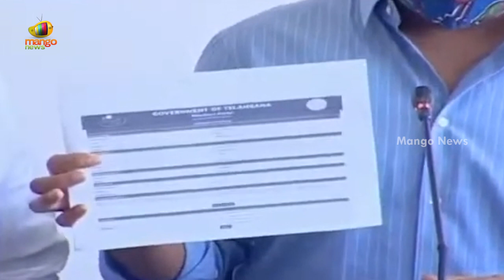హైదరాబాద్ లో కరోనా కేసులు తగ్గాయి | Minister KTR Speech Over Covid19 Cases In Telangana | MangoNews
Minister KTR Speech Over Covid19 Cases In Telangana